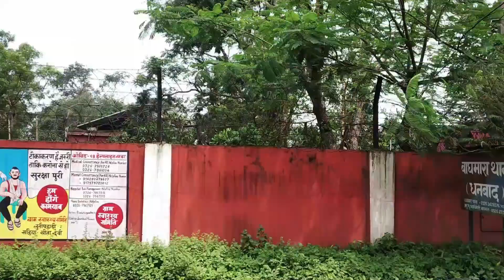Full Video of Dumra More to Baghmara Bazar, Baghmara Thana | Baghmara Dhanbad | Baghmara Jharkhand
Dosto aaj is video me dikhya gaya hai . Dumra more se Baghmara Bazar kaise jaye ka pura video saath me baghmara hospital, baghmara samudayik swasth kendra, baghmara thana ka pura drishya. Is video me dumra more to baghmara bazar jane ke liye pura guide kiya gaya hai saath me iska pura direction bhi diye gaya hai.

Namskar Doston,
       Is Channel Par Aapko Milega Computer Se Related Tips, Internet Se Related Tips, Place To Visit Tips, Educational Learning  And Guidance Se Related Videos, Product unboxing & reviews.
We always provide useful content on the Sanjay Guide channel.

Product Links :- .
1. Boya BYM1
2. Digitek Gorilla Tripod